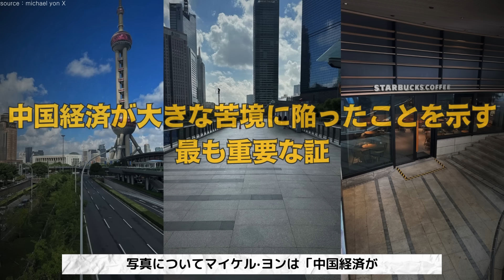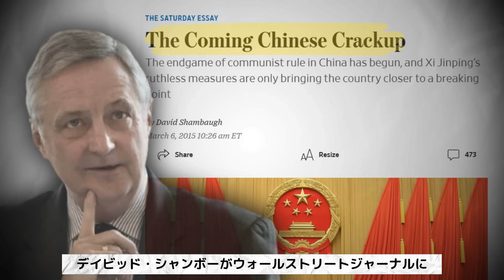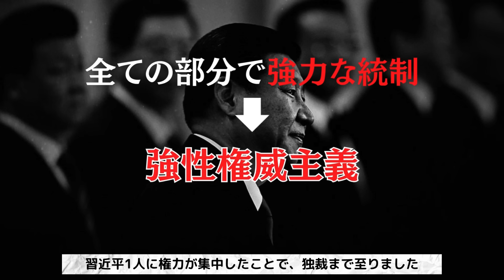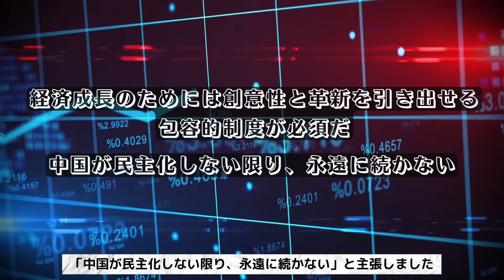「沈没は既に始まった」中国が分裂する 中国崩壊論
ナレーション:  holycross